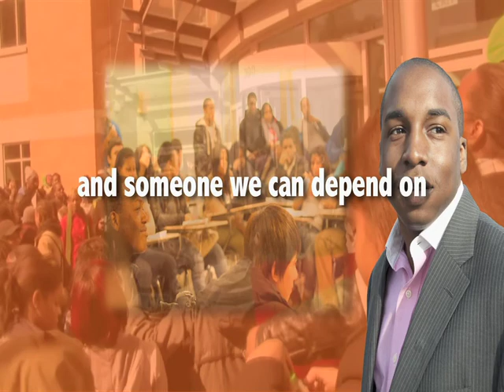De'Von Brown Campaign Ad: I'm That Person